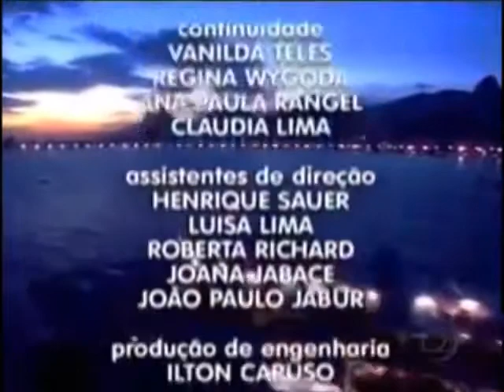Paraíso Tropical Segundo Encerramento